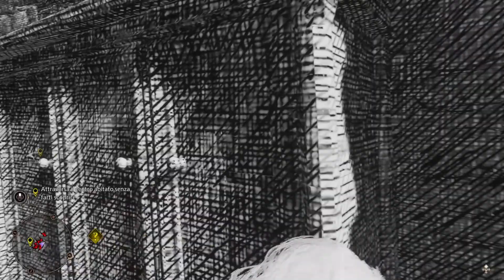I doni della Morte #28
La prova di Niamh Fitgerald

Inoltre, in questi anni di latitanza, ho scritto un libro per bambini, scopri anche tu Notturnello e il Buio, ti lascio il link qui sotto: